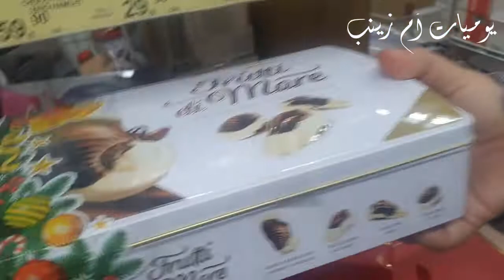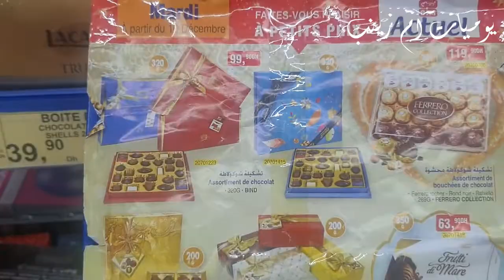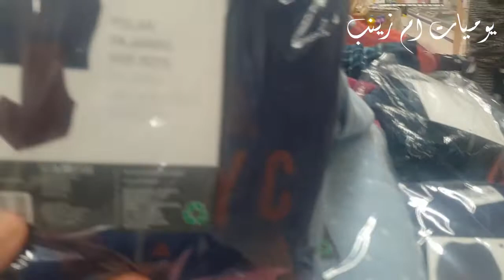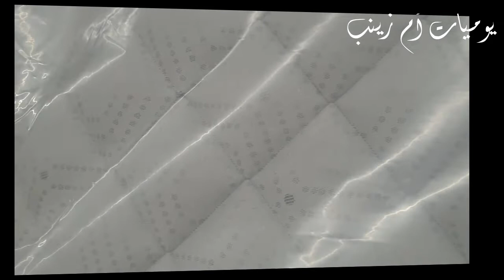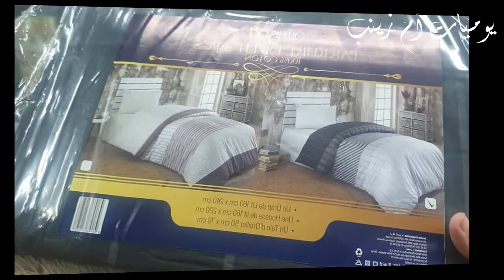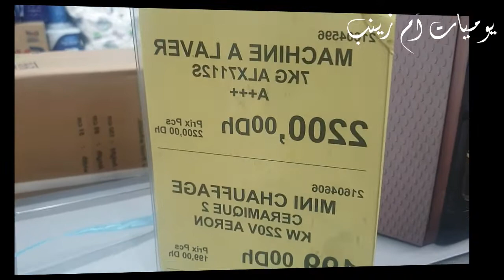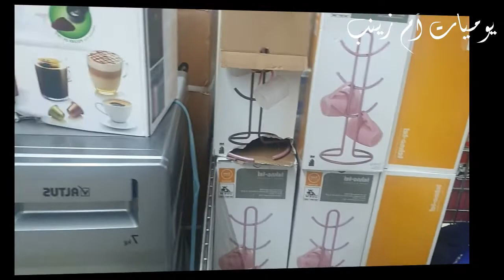عروض بيم الجمعة 13 دجنبر 2019